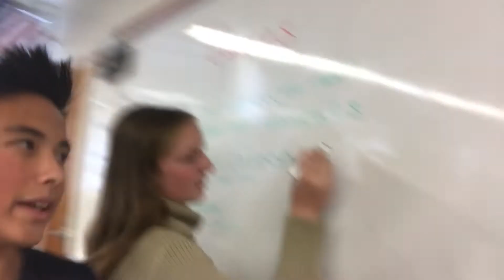GETTING ELECTROCUTED AND REACTING TO ASMR!!Vlogmas Day 3